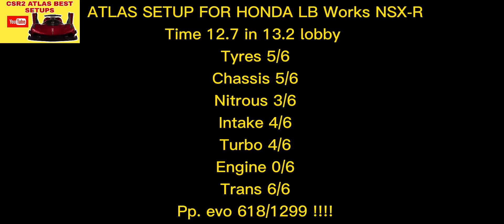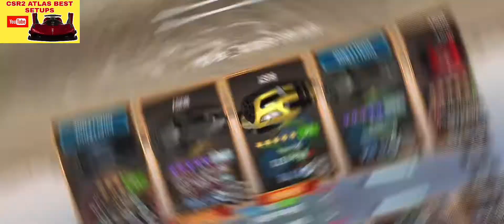Csr2 ATLAS/HONDA LB WORKS NSX-R😱😱😱12.7 in 13.2 LOBBY 💨💨💨